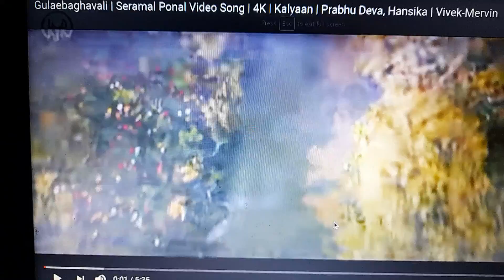gulaebagavali song seramal pona prabu deva, hansika motvani